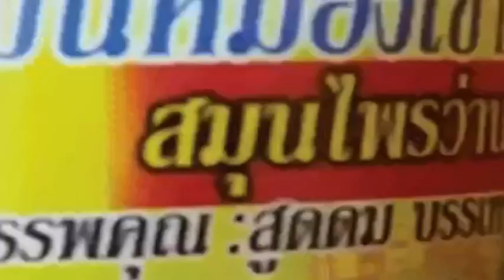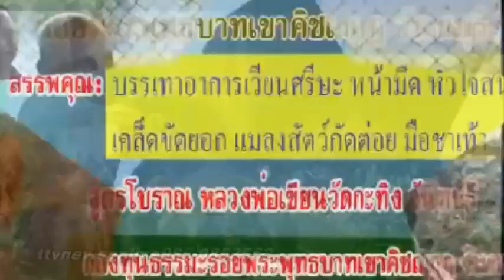เสียงเทศเขาคิชฌกูฏจันทบุรีหลวงพ่อเขียนttvnewsonline 01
เสียงเทศเขาคิชฌกูฏจันทบุรีหลวงพ่อเขียนttvnewsonline